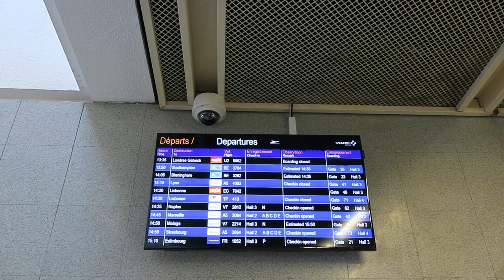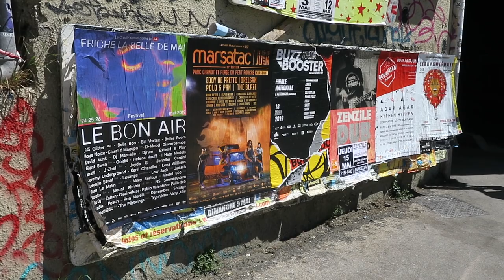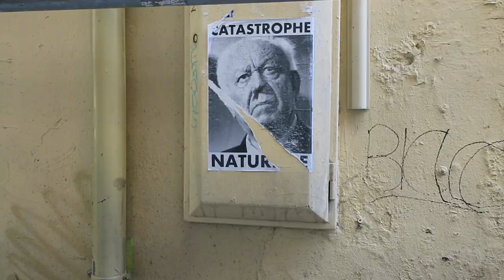Journal filmé 233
Avec : Delphine Bretesché, Pascal Jourdana, Lydie Marchi, Claude de Peretti.